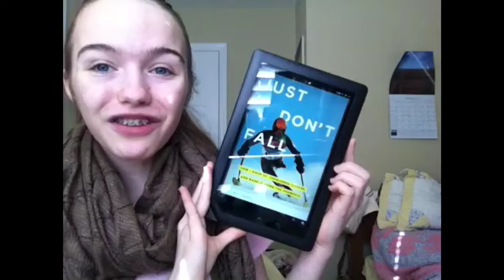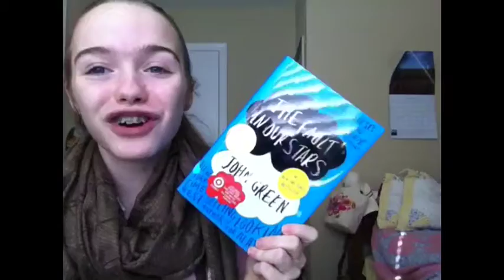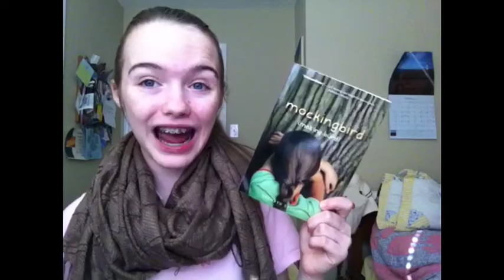Santa's Reindeer Book Tag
I hope you enjoyed this fun little tag video.